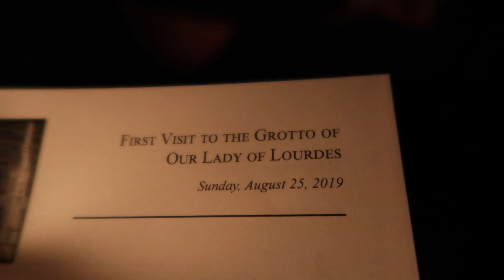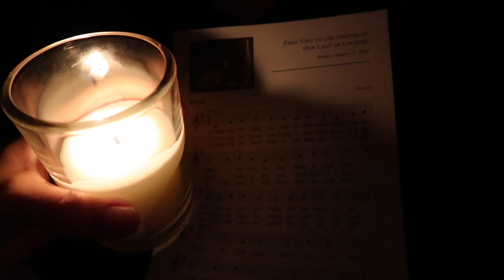CLASS OF 2023 FIRST GROTTO TRIP || NOTRE DAME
The Notre Dame class of 2023 takes their first trip to the Grotto during Welcome Weekend! Next class Grotto trip will happen senior year. Something really special about Notre Dame is that we have a lot of traditions. This first grotto trip will be matched with a last grotto trip and is a really cool way for the 2023 class to share a special moment together

My name is Melanie, and I am going to be making vlog-type videos documenting my time at the University of Notre Dame in the four years to come.
✰ follow all of my social medias @melmggn
✰ join project positivity by texting @projpos to 81010

The music in the video is used with permission of the creator. Grant Fleming has his own original album on apple music, soundcloud, and spotify called Not Until I'm Done.
✰ follow his instagram @grant_fleming_
(the link is also in his instagram bio).